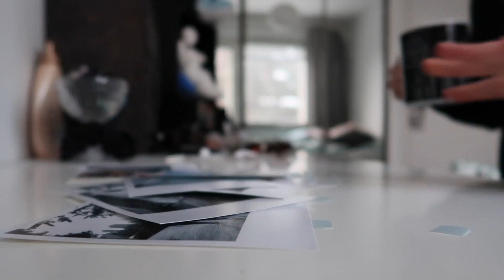THAIMAA 1/??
Tästä se kaikki alkoi.